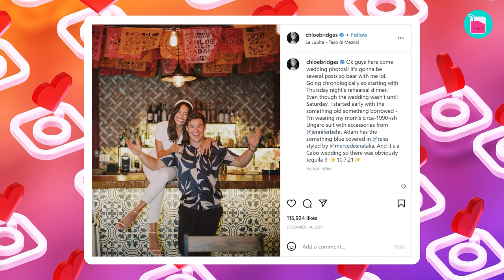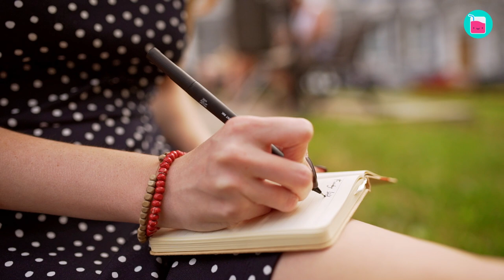How Chloe Bridges Knew Adam Devine Was The One | Rumour Juice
When Adam Devine met Chloe Bridges, he didn't even know that they were about to work together. But somehow, he managed to turn his clueless first encounter into a relationship filled with cute moments, including the beautiful wedding the pair planned despite having (a lot) of COVID trouble!